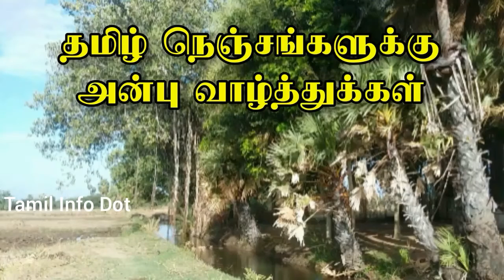சீதா பழத்தின் நன்மைகள்|Benefits of Sugar Apple|Custered Apple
"தெரியாதவற்றை தெரிந்துக்கொள்வோம்
தெரிந்தவற்றை பகிர்ந்துக்கொள்வோம்"